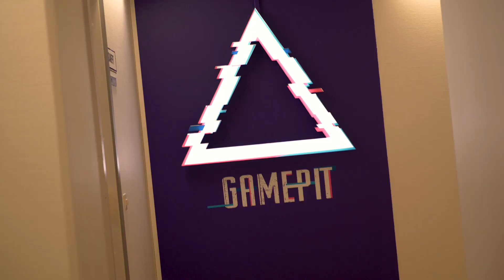First Steps - Episode 1 | KOVA League Of Legends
Our League of Legends lineup first bootcamp and first game.

KOVA Esports powered by:
Power
Mediatalo Keskisuomalainen
Leijona Group
Oikia
F-Secure
Sector Alarm